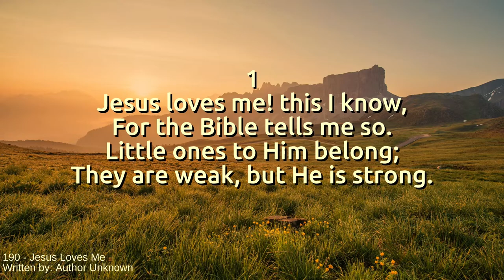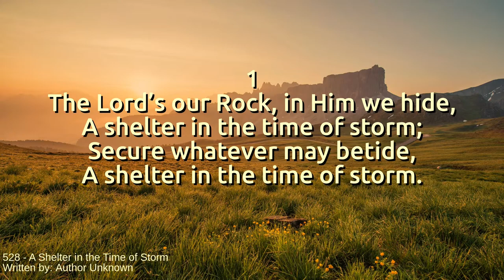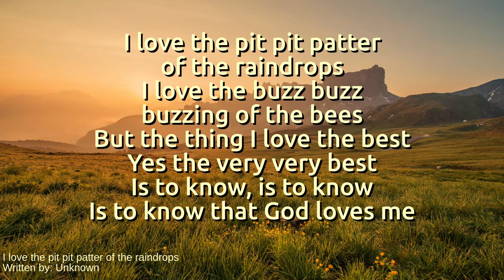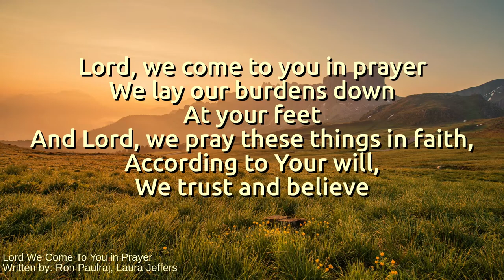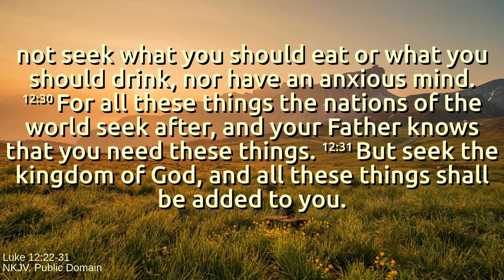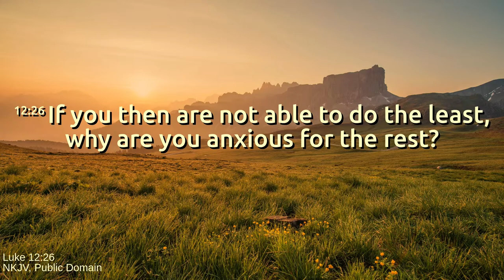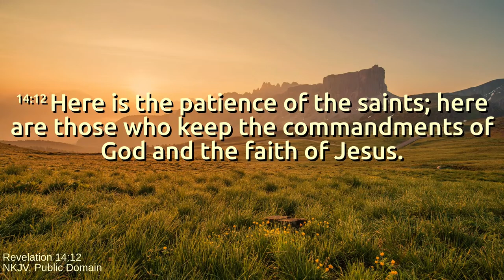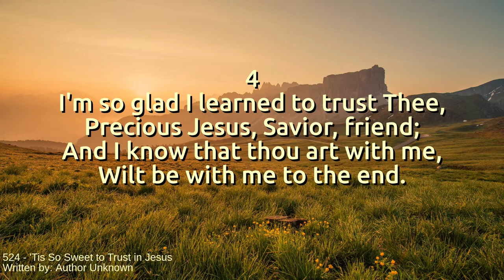Preston SDA Church - 13th April 2024